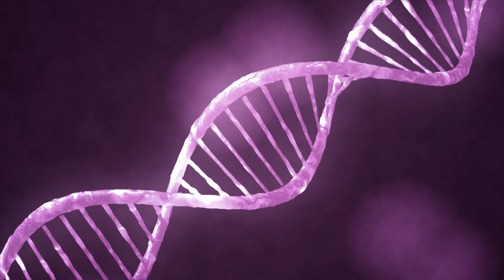10 CIEKAWOSTEK BIOLOGICZNYCH 🧬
Oto 10 ciekawostek biologicznych 🧬